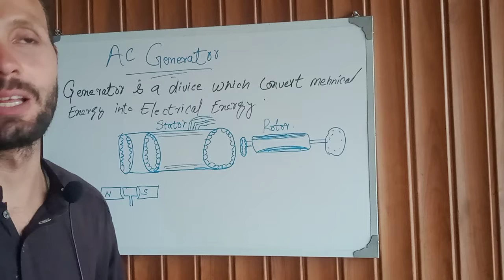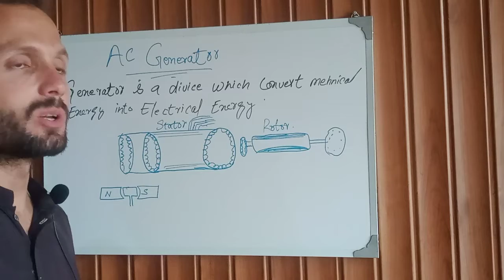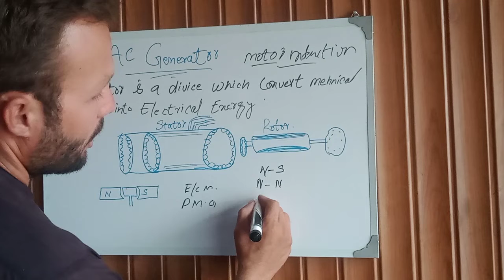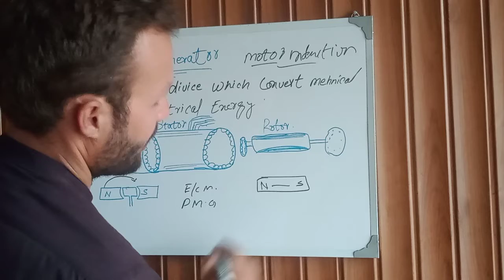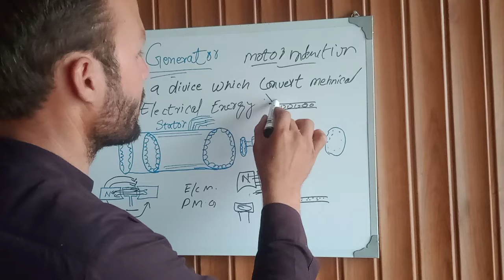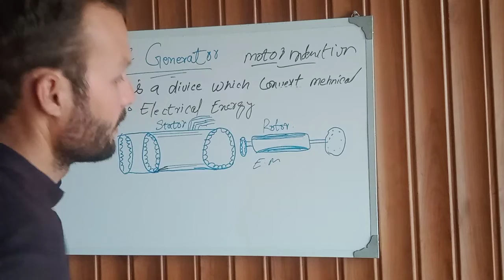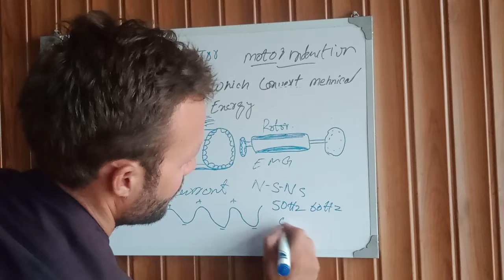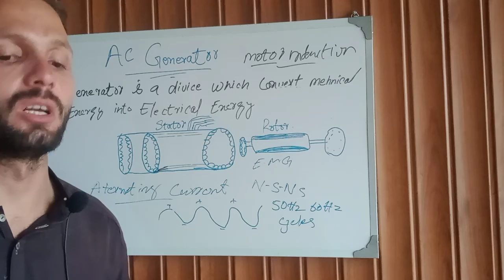AC generator working Basic Understanding HINDI URDU